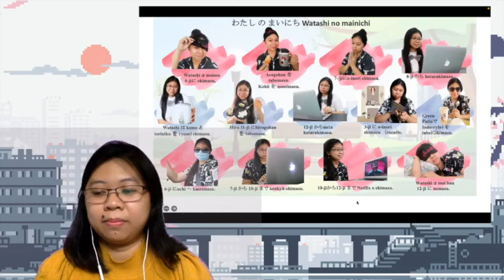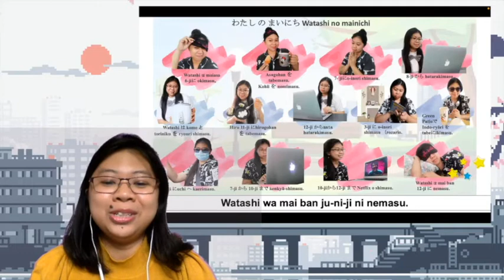Watashi No Mainichi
This is a sample output showcasing learning experiences in a Foreign Language class i.e., Nihonggo . The poster execution of Watashi No Mainichi or  "My Daily Routine", may also be done in other FOLA classes such as Korean, Spanish, Mandarin, etc.